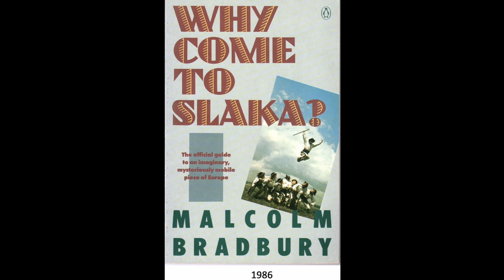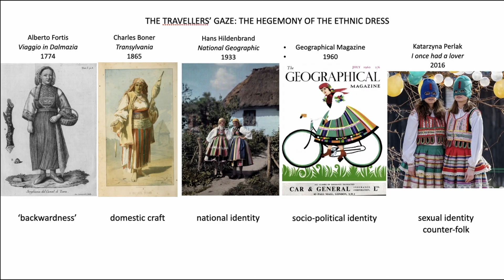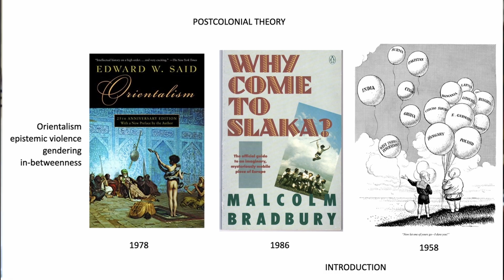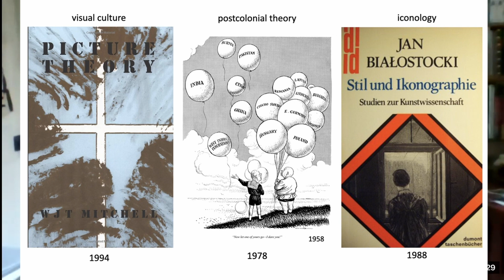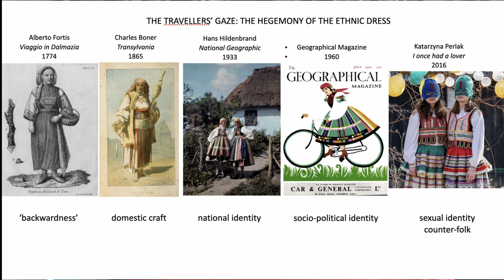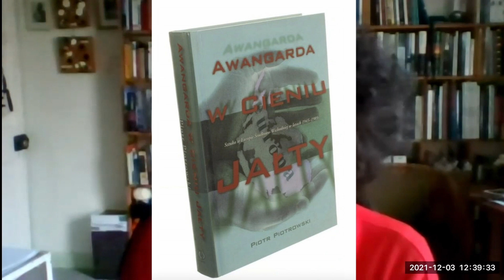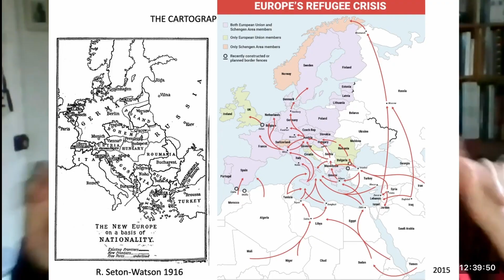What does Eastern Europe mean? / Czym jest Europa Wschodnia?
Czym jest Europa Wschodnia? Choć w ostatnim ćwierćwieczu ukazało się mnóstwo publikacji poświęconych temu regionowi, odpowiedź na to pytanie wciąż nie jest oczywista. Przez lata ten wyłoniony po II wojnie swiatowej konstrukt polityczny naznaczony był piętnem peryferyjności i traktowany marginalnie zarówno wobec Europy Zachodniej, jak i byłego ZSRR.

Książka dr Katarzyny Murawskiej-Muthesius "Imaging and Mapping Eastern Europe" (2021) daje nowe spojrzenie na Europę Wschodnią opowiadając o jej historii i aspektach kulturowych. A czyni to analizujac ikonosferę tego obszaru geopolitycznego poczawszy od XV wieku po czasy współczesne.

Kawatv to kanał, na którym znajdziesz przegląd bieżących wydarzeń kulturalno-lifestylowych. Prowadząca: dr Katarzyna Wakuła

🤩Znajdź nas w sieci🤩:
Aktualne wydarzeniach ze świata filmu, literatury, muzyki, teatru, sztuki, mody i urody.

👉 Szukasz nietuzinkowego prezentu? Zajrzyj do Sklepu Kawatv
👉 Dzien bez kawy to dzien stracony ;) Jeśli uwielbiasz kawę tak jak my, postaw nam kawke